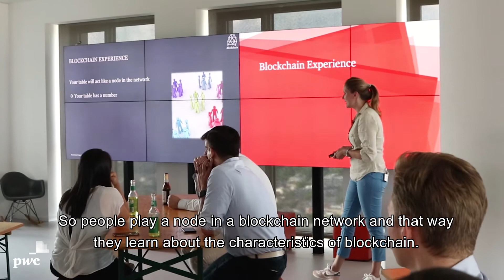PwC - The Blockchain Experience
Bent u nog niet toe aan uitgebreid experimenteren met de Blockchain, maar wilt u de Blockchain wel ervaren? Volg dan onze training 'Blockchain Experience' waarin u in één dag ervaart hoe een Blockchain tot stand komt en de basisprincipes van deze technologie leert kennen. Met uw mededeelnemers vormt u een netwerk dat samen een gedeeld ‘grootboek’ van transacties opstelt.